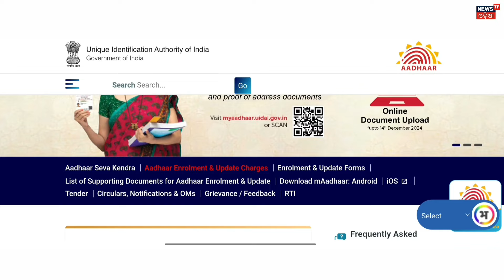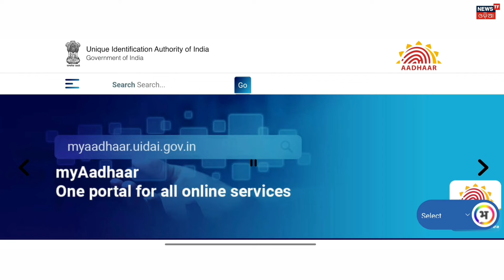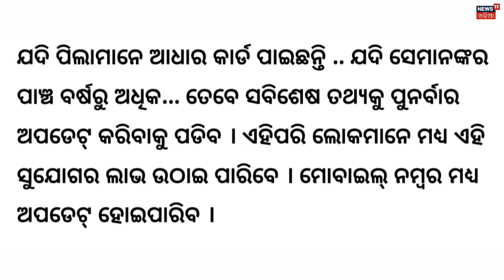ଆଧାର କାର୍ଡ ଥିଲେ ନିହାତି ଦେଖ - Aadhaar Card New Update - UIDAI New Update 2024 - Adhar Card New Rules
🔴HASHTAGS USED:-

🔴QUERIES SOLVED:-

how to update aadhar card online 2024,